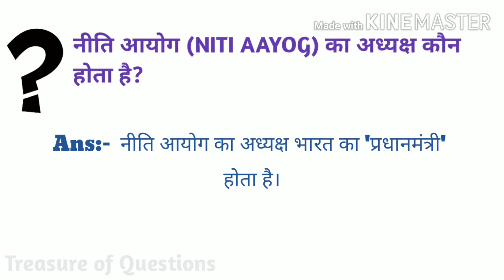नीति आयोग का अध्यक्ष कौन होता है || niti aayog ka adhyaksh kaun hota hai